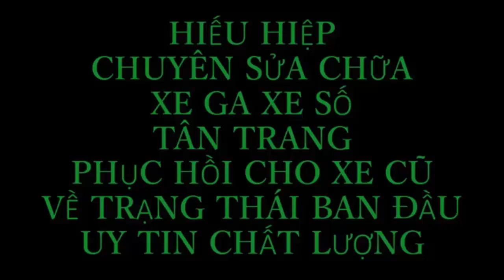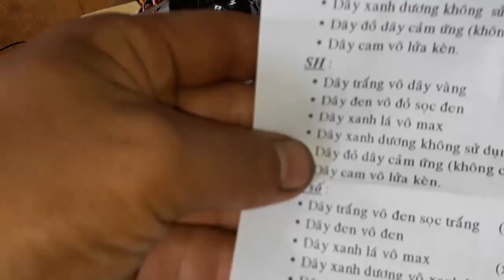Hướng Dẫn Đấu Bộ Chống Trộm Cảm Ứng Từ Cho Xe Máy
kênh youtube
Youtube.  đăng ký học sửa xe miễn phí